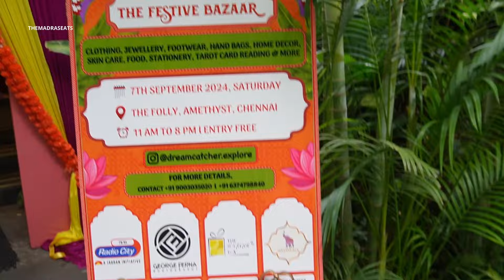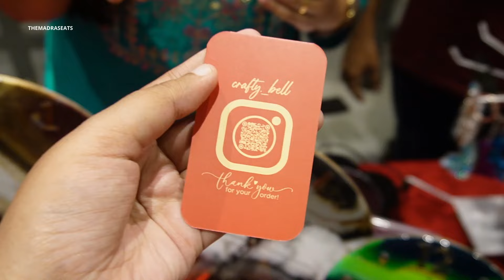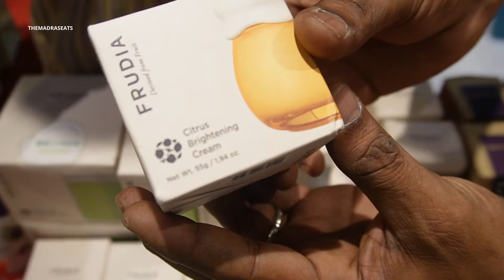Chennai Exhibition Shopping | Festive Bazaar | Shopping Vlog | THEMADRASEATS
Dreamcatchers event presents festive bazaar happened on September 7th at the Folly Amethyst.